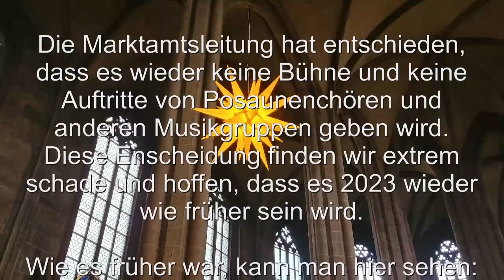Christkindlesmarkt Nürnberg 2022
Das Marktamt hat entschieden, dass es 2022 wieder keine Bühne und Auftritte von Posaunenchören und anderen Musikgruppen geben wird. Dieses Entscheidung finden wir extrem schade und hoffen, dass es 2023 wieder wie früher sein wird.
Wie es früher war ist hier zu sehen. Die Posaunenchöre Buchenbühl und Heroldsberg spielen "Es ist ein Ros entsprungen".